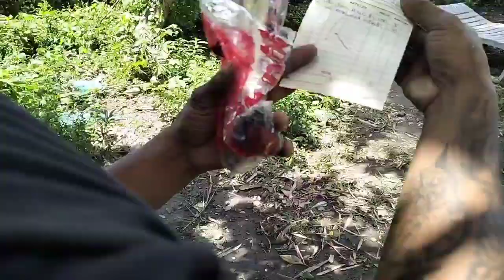KAHIT HINDI PA TAPOS MAPAPA-SANA ALL KA NALANG SA GANDA NG LOFT NI SIR JOSHUA BALAURO.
VLOG #263
BRAIROLOFTOFFICIAL

LArtist
Limujii
Song
Seashore

LArtist
Limujii
Song
Seashore
/23,500 ngan 12 layer widow 3/4  at 8 stand perchd/Free-To-Use-Music ] Music Library), and 2 Music Rights Societies